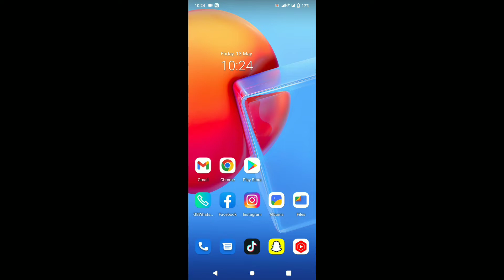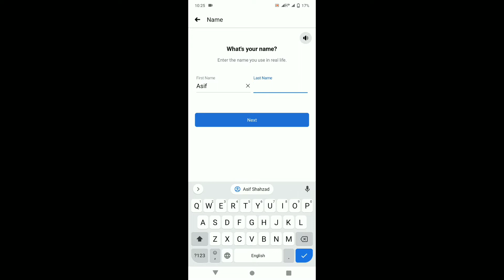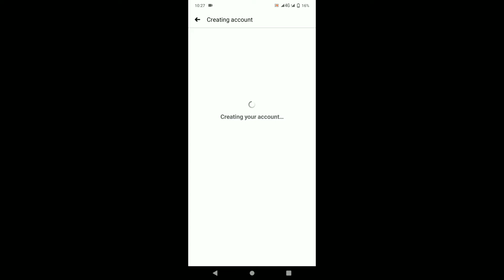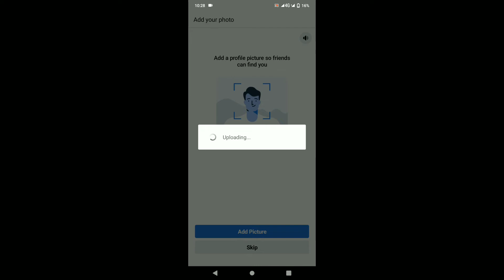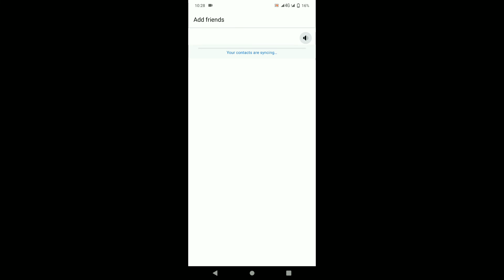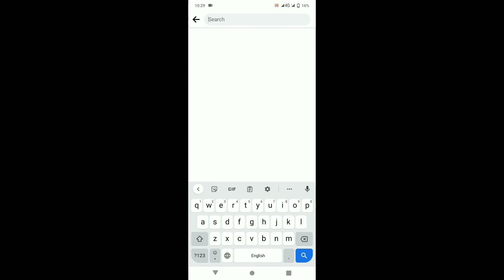How to create Facebook account Technical Information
Instagram asif shahzad 1122